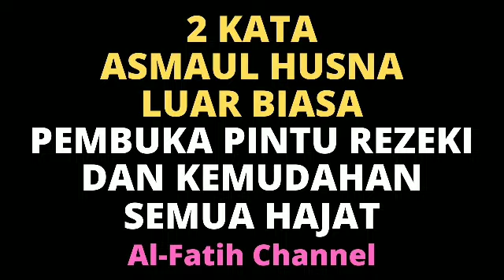2 DZIKIR ASMAUL HUSNA PEMBUKA PINTU REZEKI LANGIT AGAR HUJAN DERAS SETIAP HARI HUTANG LUNAS